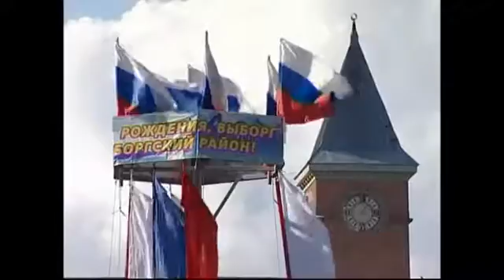Выборг отпраздновал 723-й день рождения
&nbsp;723 года - Выборг отпраздновал день рождения. Гулянья прошли по всему городу. На Рыночной площади выступил известный Петербургский ансамбль &laquo;Терем-квартет&raquo;.